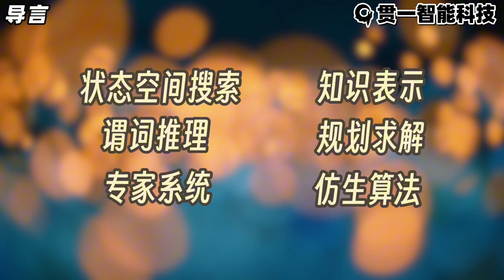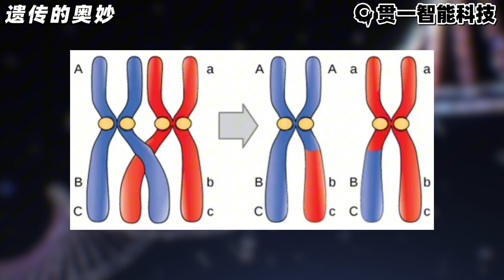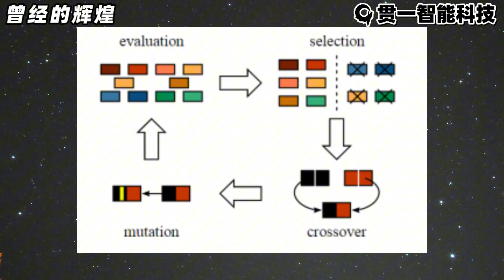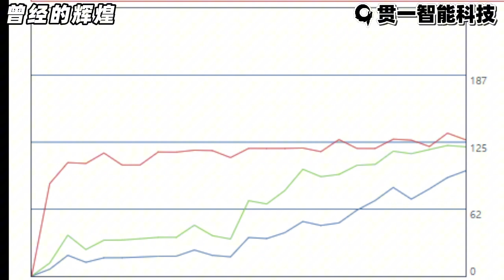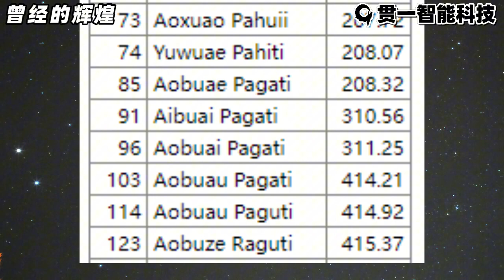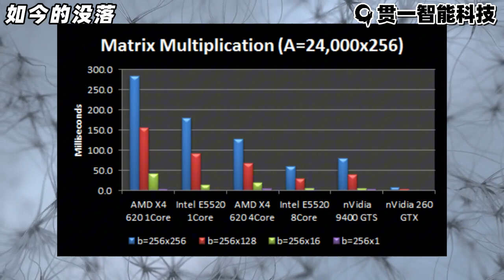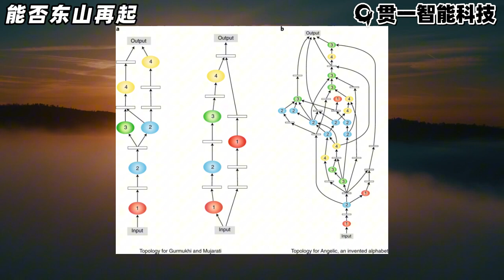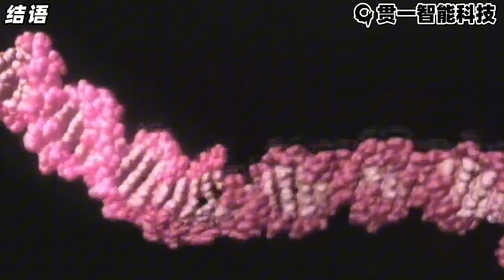失落的仿生算法：遗传算法的故事【科普讲座03】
在本期视频中，深入探讨了遗传算法——一种受生物进化理论启发的优化技术。
从遗传算法的基本原理出发，讲述了其历史上的重要应用，探讨了其在深度学习时代的没落原因，以及它是否能在现代AI技术中找到新的生机。

00:00 导言
01:17 遗传的奥妙
03:33 曾经的辉煌
05:30 如今的没落
07:42 能否东山再起
09:30 结语